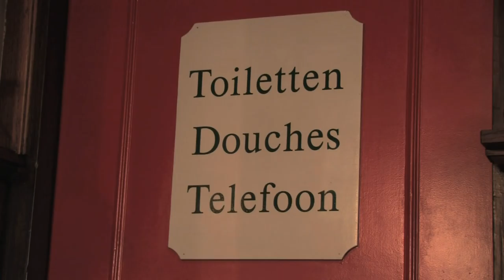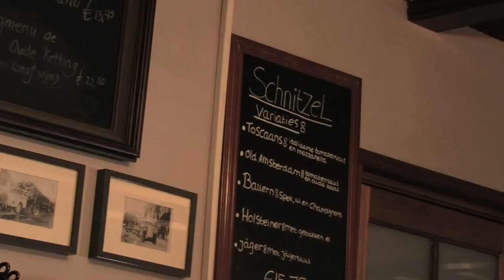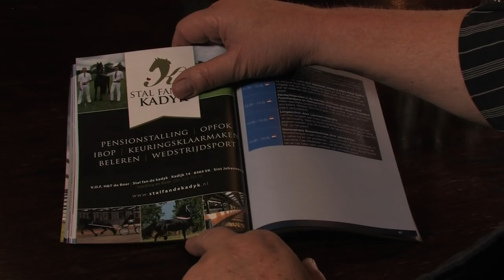Keukentafel Leo Spanenburg